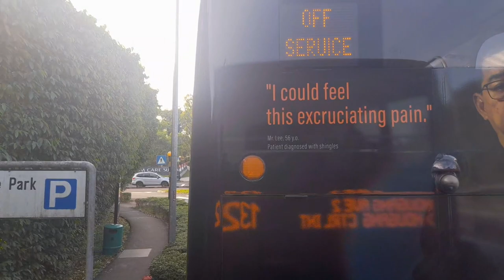SBS Transit Buses: SG6172K on 132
Total time (Not edited): 35 minutes

Rego: SG 6172 K
Operator: SBS Transit Ltd
Depot: Hougang
Model: Man A95, Euro 6 (Batch 2)
Date: 24 July 2023